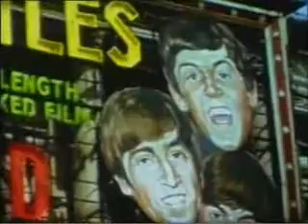THE BEATLES -IN MY LIFE for my dear friend Katie, she almost made me have a perm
In My Life" is a song by The Beatles written by John Lennon and Paul McCartney. The song originated with Lennon, and while McCartney contributed to the final version, the extent of his contribution is in dispute. Released on the 1965 album Rubber Soul, it is ranked 23rd on the Rolling Stone article "The 500 Greatest Songs of All Time", and placed second on CBC's 50 Tracks. Mojo magazine named it the best song of all time in 2000

According to Lennon, the song's origins can be found when English journalist Kenneth Allsop made a remark that Lennon should write songs about his childhood.Afterwards, Lennon wrote a song in the form of a long poem reminiscing on his childhood years. The original version of the lyrics was based on a bus route he used to take in Liverpool, naming various sites seen along the way, including Penny Lane and Strawberry Field.

However, Lennon found it to be "ridiculous", calling it "the most boring sort of 'What I Did On My Holidays Bus Trip' song";he reworked the words with Paul McCartney, replacing the specific memories with a generalized meditation on his past. "Very few lines" of the original version remained in the finished song.
According to Lennon, McCartney supplied harmony and the "middle eight" or bridge section of the song. The section to which Lennon referred is unclear, as the song does not contain a recognizable bridge aside from a brief instrumental break. McCartney claimed he set Lennon's lyrics to music from beginning to end, claiming that he wrote the whole melody but took inspiration from songs by Smokey Robinson and The Miracles.Of the disagreement, McCartney said, "I find it very gratifying that out of everything we wrote, we only appear to disagree over two songs" the other being "Eleanor Rigby"

The song was recorded on 18 October 1965, and was complete except for the instrumental bridge.At that time, Lennon had not decided what instrument to use, but he subsequently asked George Martin to play a piano solo, suggesting "something Baroque-sounding". Martin wrote a Bach-influenced piece that he found he could not play at the song's tempo. On 22 October, the solo was recorded at half-tempo (one octave lower) and tape speed was doubled for the final recording, solving the performance challenge and giving the piano solo a unique, harpsichord-like timbre.
In My Life(Lennon/McCartney)

There are places I'll remember
All my life though some have changed
Some forever not for better
Some have gone and some remain
All these places have their moments
With lovers and friends I still can recall
Some are dead and some are living
In my life I've loved them all

But of all these friends and lovers
There is no one compares with you
And these memories lose their meaning
When I think of love as something new
Though I know I'll never lose affection
For people and things that went before
I know I'll often stop and think about them
In my life I love you more